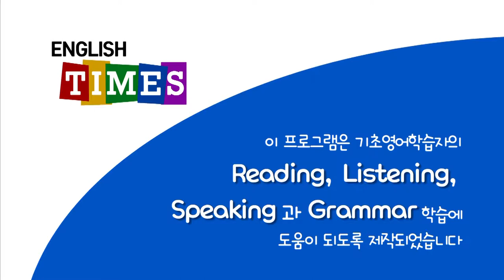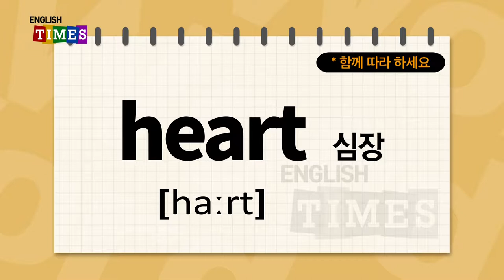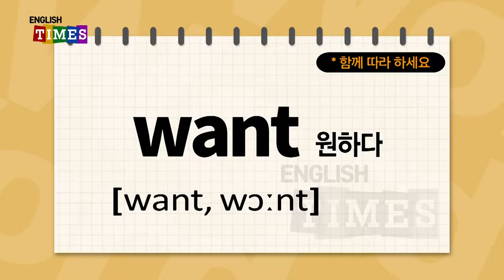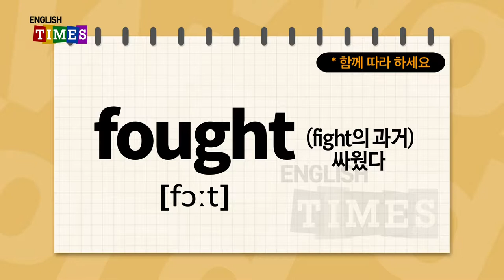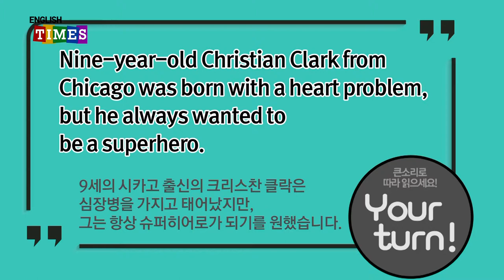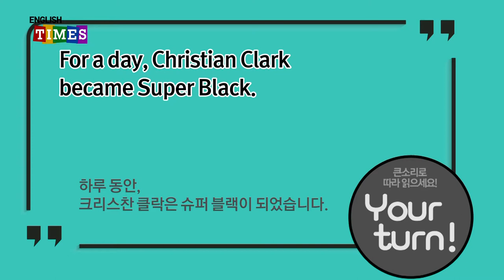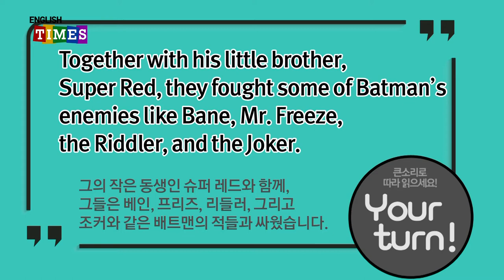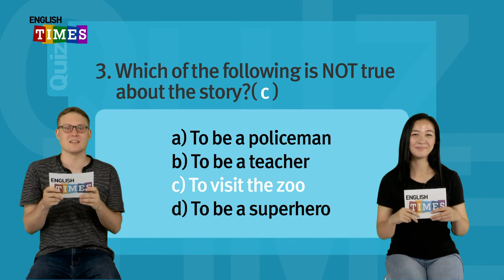타임즈코어와 함께 하는 ENGLISH TIMES 36회[World News]